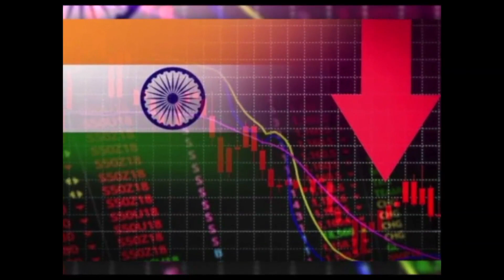BJP Misrepresents Corona Crisis in India